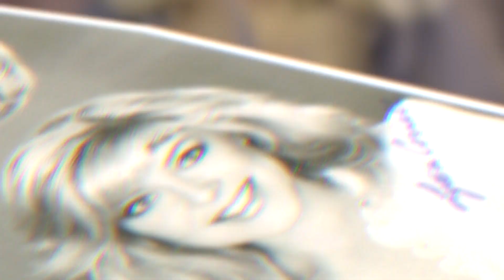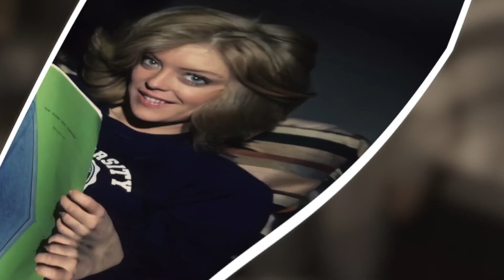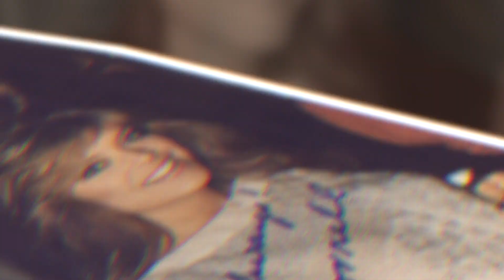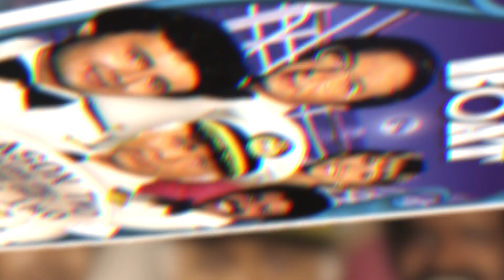Unbelievable Facts About Lydia Cornell! You Won't Believe #7...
Get ready to be amazed and entertained! You won't believe the wild and wonderful facts about Lydia Cornell. From her early days in comedy to her current day projects, this video will take you on a journey of discovery through the life of this fascinating celebrity.